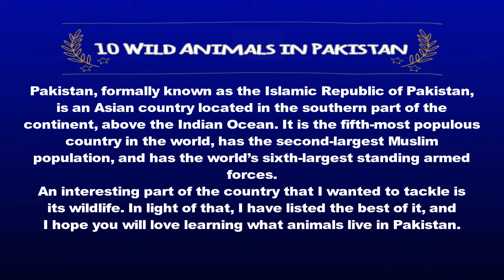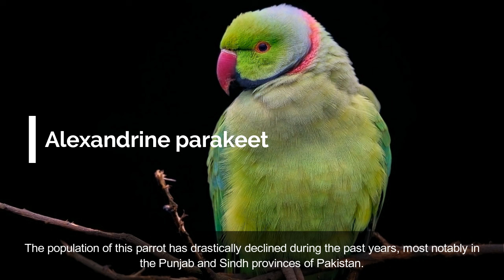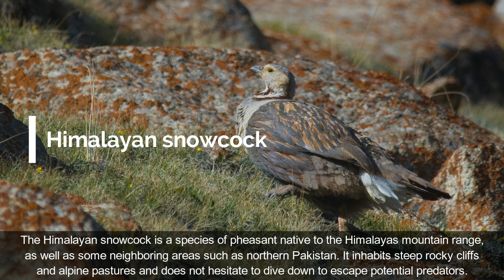10 Wild Animals in Pakistan